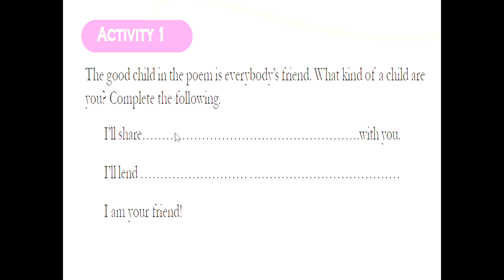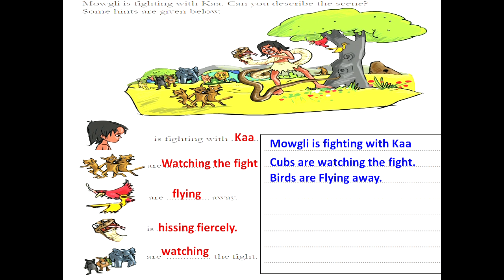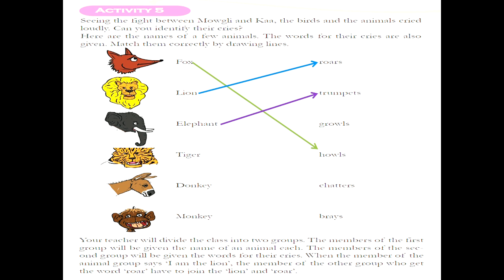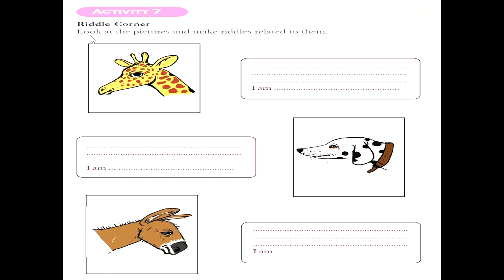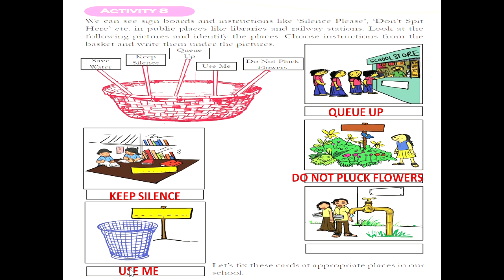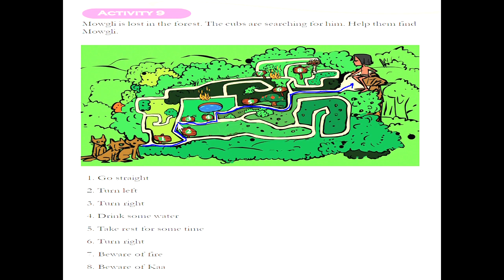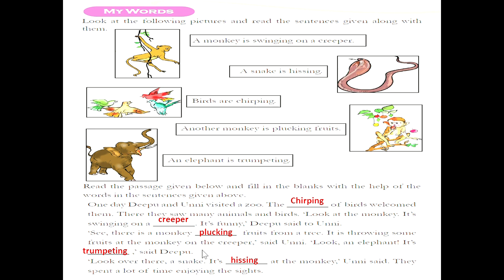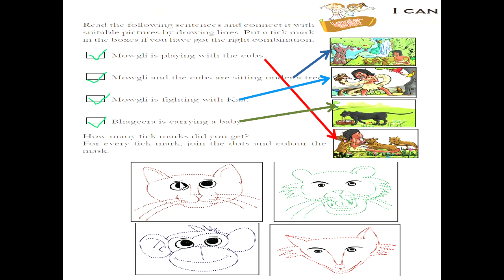CLASS3 |ENGLISH|UNIT 3|MOWGLI|FULL ACTIVITIES|PROJECT WORK|MY WORDS|I CAN|ACTIVITY 1,2,3,4,5,6,7,8&9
CLASS3 ENGLISH/UNIT 3/MOWGLI/FULL ACTIVITIES/PROJECT WORK/MY WORDS & I CAN/ACTIVITY 1,2,3,4,5,6,7,8,& 9/SOLVED/KERALA SYLLABUS/SCERT